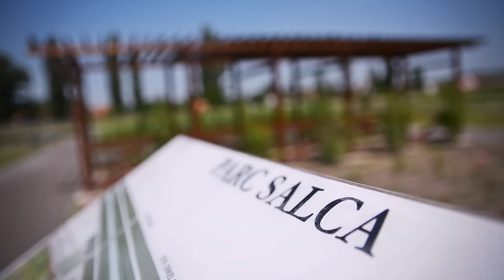Dj Sebi O fata hoinara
Dj Sebi este un interpret - formatie pentru nunti.Totul despre preturi contact rezervari in video:

Dj Sebi - O fata hoinara .Acesta este versiunea originala produsa in anul 2000, videoclipul este nou facut in 2018 in Viena.

Ma-ntreaba lumea pe strada
De ce iubesc o vagaboanta
Ei nu stiu ca inima mea
Bate numai pentru ea

O fata hoinara
Mi-ai facut viata amara
Precum scrumul de tigara